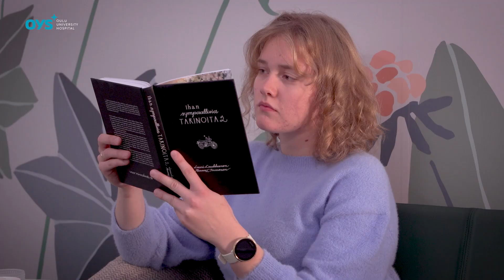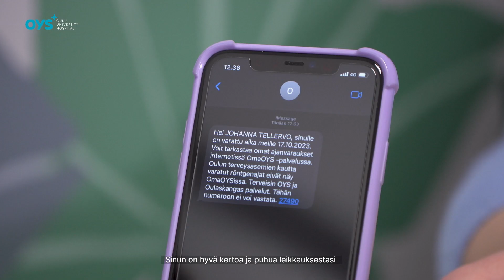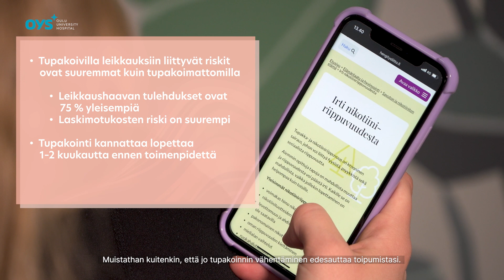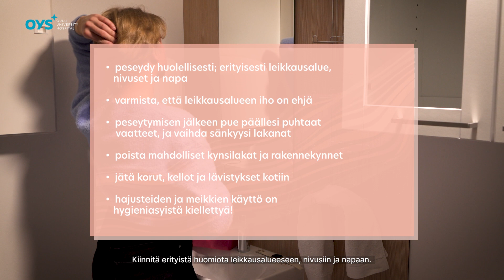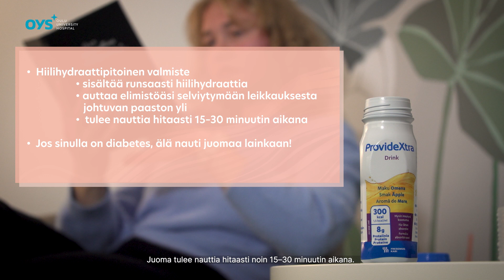Terveellisillä elintavoilla nopeampaa toipumista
Näyttelijät Pihla Syri ja Enni Keränen
Lukija: Riina Ylikoski
Ohjaajat: OYS Vatsaleikkauspotilaan turvallinen kotiutus hanke projektityöntekijät Eeva Ahopelto ja Johanna Keränen
Kuvaus: Marko Korhonen
Editointi: Pekka Pohjanheimo